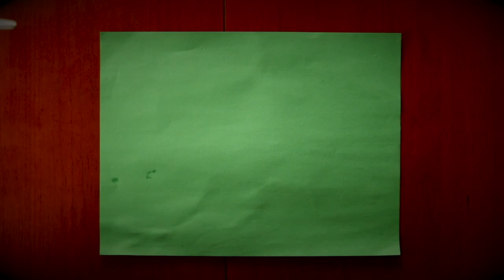Big Changes on the Horizon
Aloha!  Top of the morning friends and family.  How are you wonderful and beautiful people doing today?  Welcome to Kusko Uncut.  If this is your first time to Kusko Uncut, we do 3 videos a week.  Two of them are edited, cinematic masterpieces.  One of them is Uncut.  Now we generally do these uncuts on a Wednesday.  If you're watching this the day it came out, it's Monday.  Because this Wednesday I want to film and feature some snake yoga.  I want to do it with Hillary, my wife, because she  is a certified  yoga instructor. It  will be much easier to film her doing it than filming myself doing it.

As for the big changes that are coming on the horizon, we will discuss all of those things in the video.